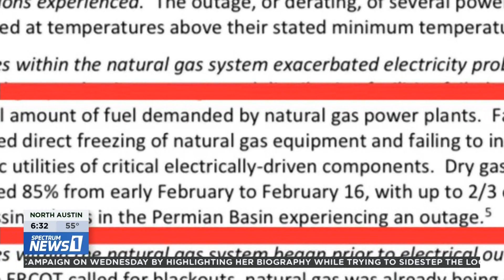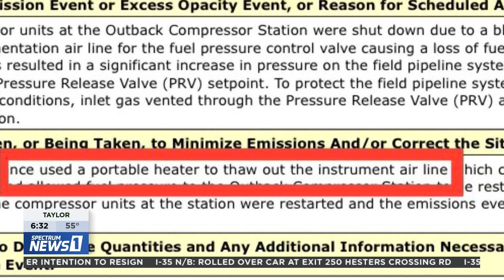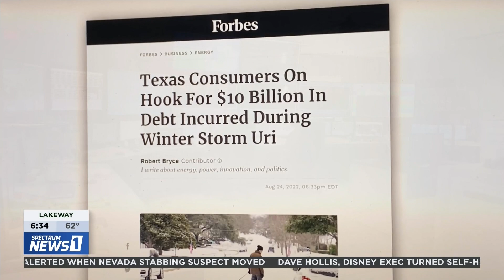Gas Failures and the Grid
Two years after a massive winter storm crippled the Texas power grid, critics still say not enough has been done to prevent the grid from crashing again.
The main fear, that gas delivery systems are STILL freezing up. A Spectrum News 1 exclusive.